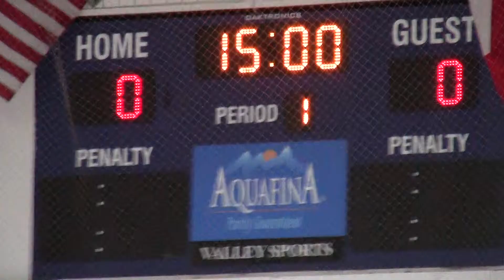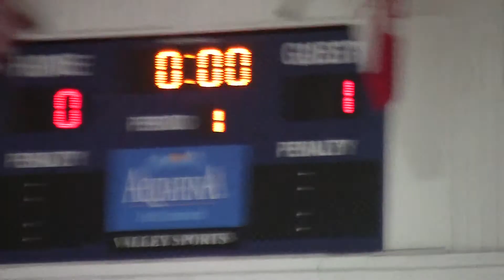AVP 2000 Select vs Vipers Period 1 12-29-2012